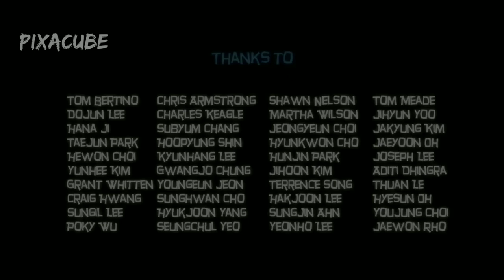Animated Short Film "The Matchbox" | Pixacube presents